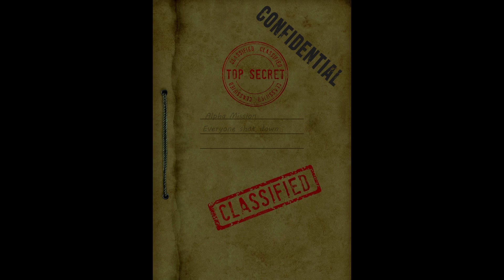Squawk 7600 : Fan made movie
I was bored again believe it or not.